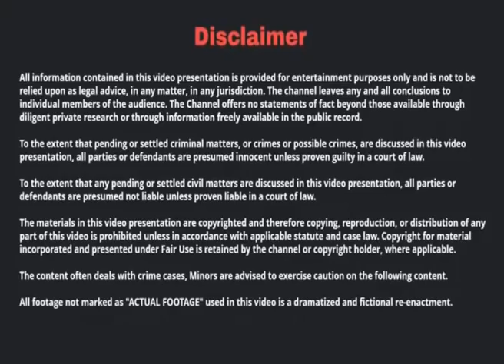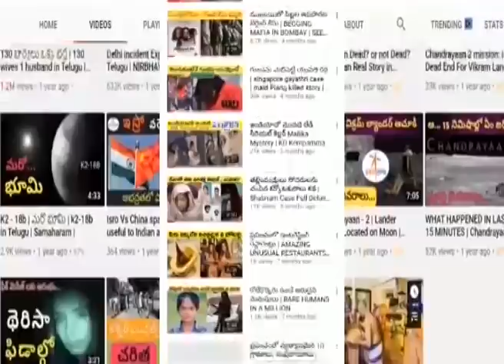ప్రేమను ఒప్పుకోలేదని అమ్మాయిపై యాసిడ్‌ దాడి | Pondichery Vinodini Case | Telugu Mystery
ప్రేమను ఒప్పుకోలేదని అమ్మాయిపై యాసిడ్‌ దాడి చేసిన యువకుడు | Pondichery Vinodini Case | Telugu Mystery